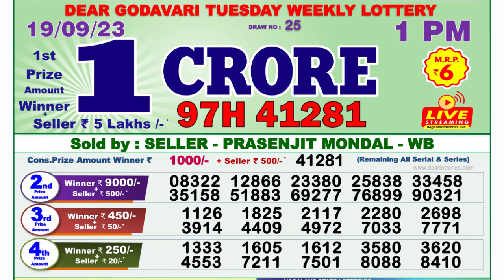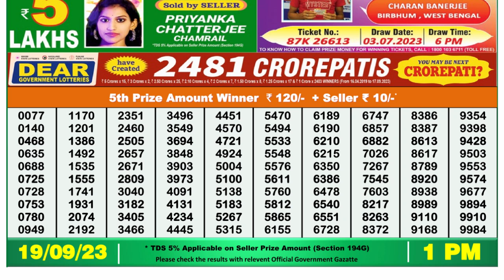Dear Lottery Sambad 1pm today 19.09.23 Nagaland State Lottery Result